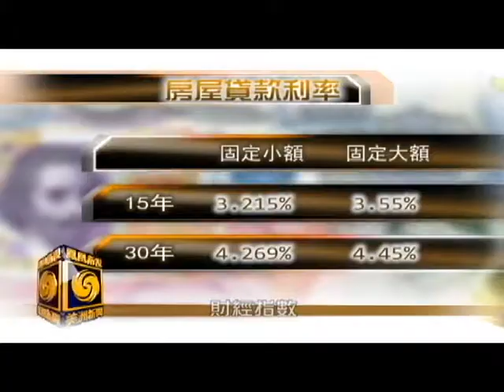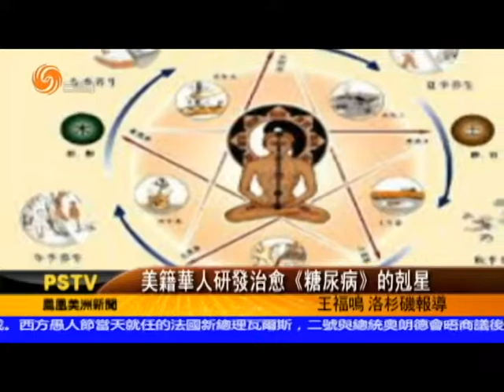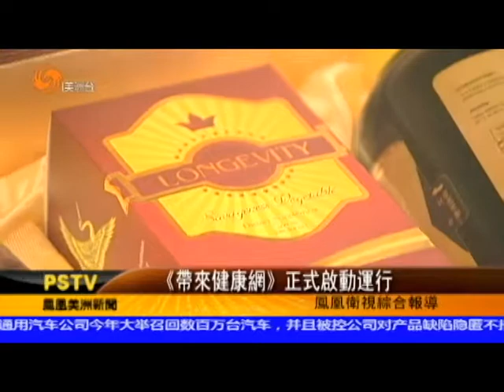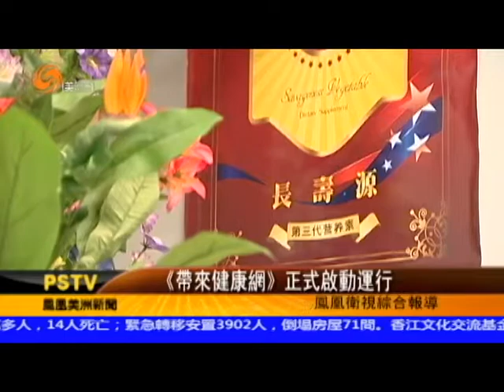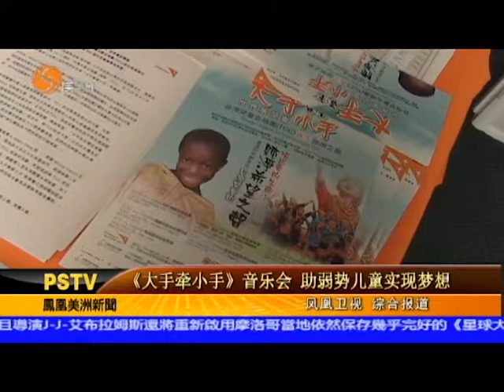04/02/2014 美洲新聞